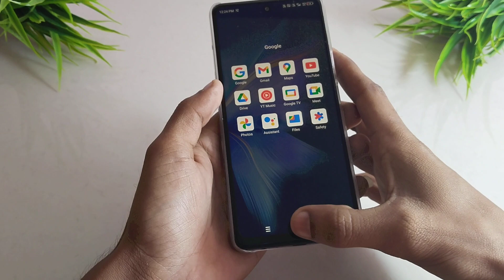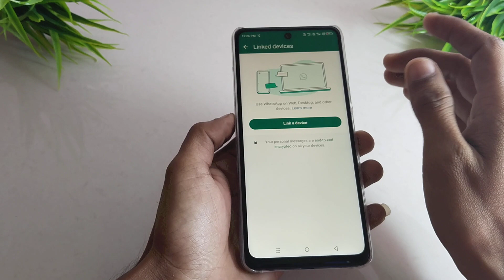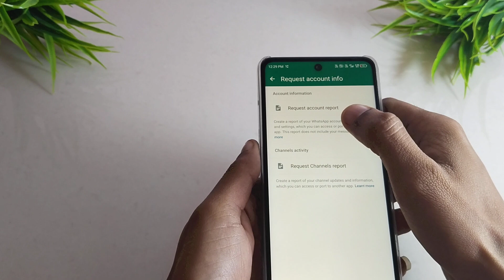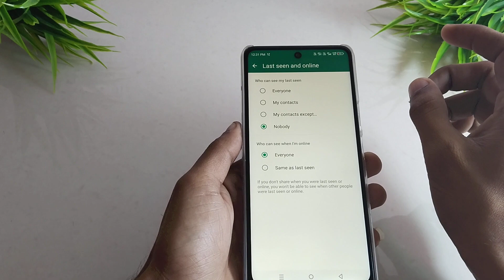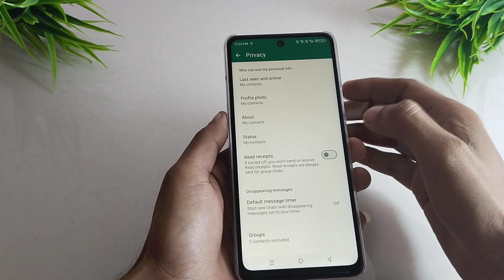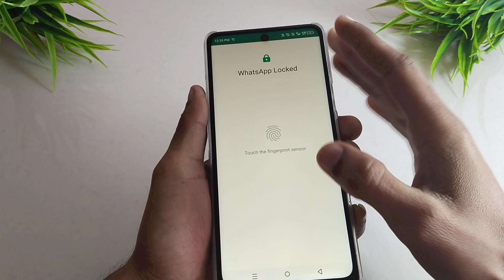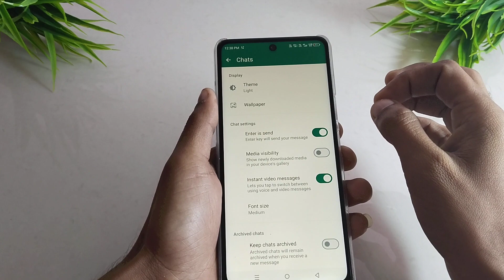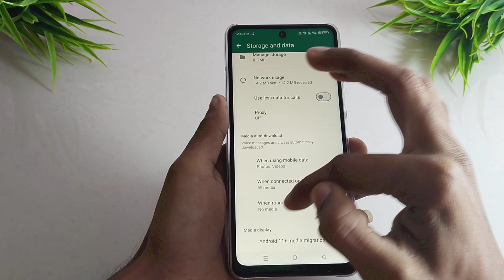WhatsApp Ki Sabhi A To Z Settings WhatsApp All Settings New Update Tips And Tricks 2024